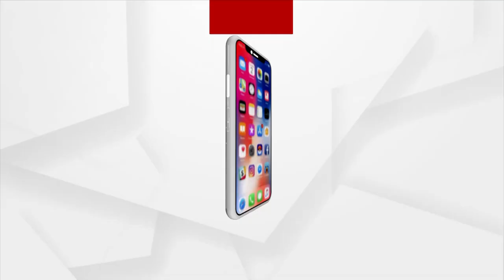ମମିତା ମେହେରଙ୍କୁ ନ୍ୟାୟ ଦେବା ପାଇଁ ମାଲକାନଗିରିରେ ବିଜେପିର ବିକ୍ଷୋଭ ପ୍ରଦର୍ଶନ ।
ମମିତା ମେହେରଙ୍କୁ ନ୍ୟାୟ ଦେବା ପାଇଁ ମାଲକାନଗିରିରେ ବିଜେପିର ବିକ୍ଷୋଭ ପ୍ରଦର୍ଶନ । ବିଜେପି ପକ୍ଷରୁ ମାଲକାନଗିରି SP ଅଫିସ ଘେରାଉ କରାଯାଇଛି ।